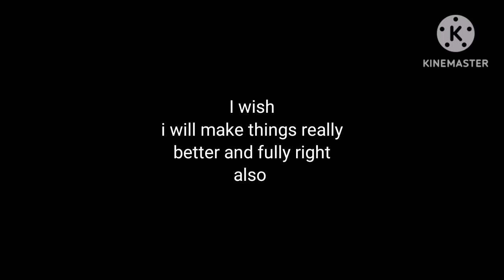Every cameo Reacts Mario bakes a """"cake""""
And some gacha guest:
Sonic (happy birthday), shadow, tohru, suu, and banbaleena from ripoff game

Apperently it's been first year since i announce this hoodie character but i late about his celebration day and just remember his date i released him in 2022